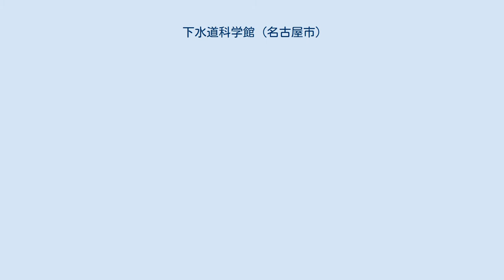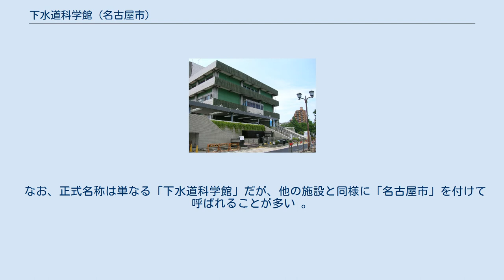下水道科学館 (名古屋市)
名城_(名古屋市)
下水道科学館（げすいどうかがくかん）は愛知県名古屋市北区名城一丁目にある下水道に関する学習・広報施設。
名古屋市上下水道局が運営している。
 名古屋市政100周年にあたる1989年（平成元年）に「楽しみながら下水道の仕組みや大切さを学習・理解する」ことを目的として、名城公園の一角にある名城処理場（現・名城水処理センター）の1階に開館した。
下水道に関する各種展示のほか、下水道に関する書籍類を収蔵している。
下水道が供用開始100周年となる2012年（平成24年）にリニューアルされ、「水のきれいラボ」という愛称が付けられた。
また2019年（令和元年）7月に開館30周年を迎えたことにより展示物を刷新し、2020年（令和2年）3月にリニューアルオープンする予定。
館内には公設のギャラリーが置かれており、個人やグループによる利用が可能となっている。
 なお、正式名称は単なる「下水道科学館」だが、他の施設と同様に「名古屋市」を付けて呼ばれることが多い 。
2020年（令和2年）1月17日にはメタウォーター株式会社とネーミングライツ契約を締結し、2020年3月20日～2023年3月31日の3年間、愛称を「メタウォーター下水道科学館なごや」としている。